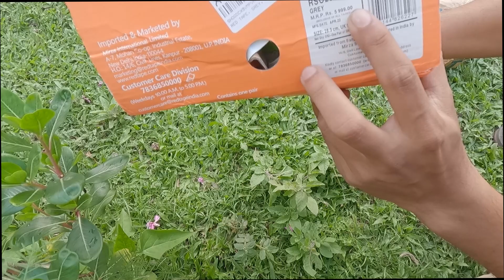RED TAPE walking Shoes Unboxing|| value for money || Only 1499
Ted tape shoes:-